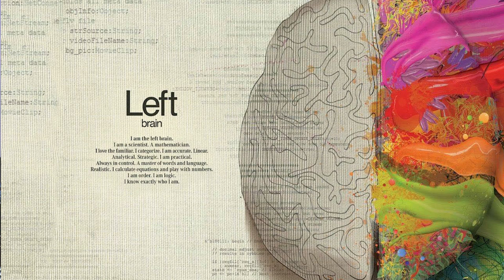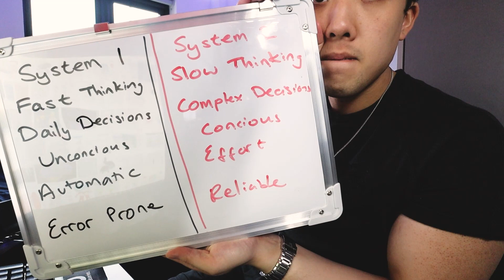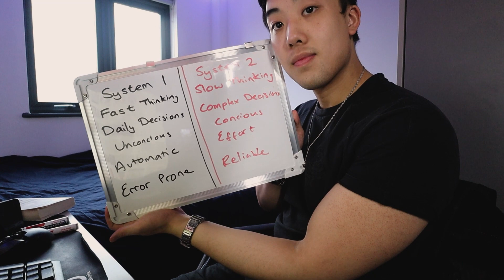How does your brain ACTUALLY make decisions?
Behavioral Economists love System 1 and System 2,  but is this model due for a refresh?
Hey guys, if you enjoyed this video please give me a thumbs up I would really appreciate it. More habit stuff coming soon!
Thanks, Elliot for helping me with this video!
More Pete outside YouTube:
Some links to neuroscience articles about model-based vs model-free learning for the really keen.

Model-Based Influences on Humans' Choices and Striatal Prediction Errors

Goals and Habits in the Brain

Disruption of Dorsolateral Prefrontal Cortex Decreases Model-Based in Favor of Model-free Control in Humans